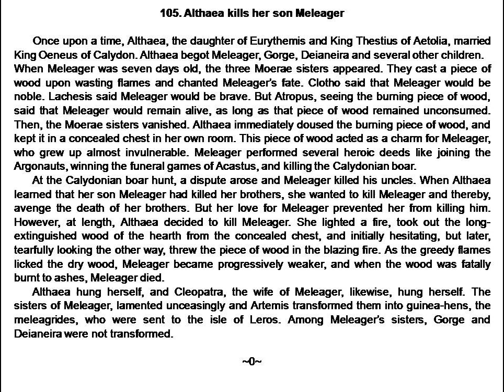Althaea kills her son Meleager